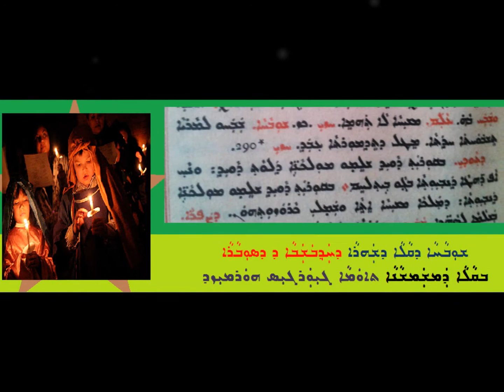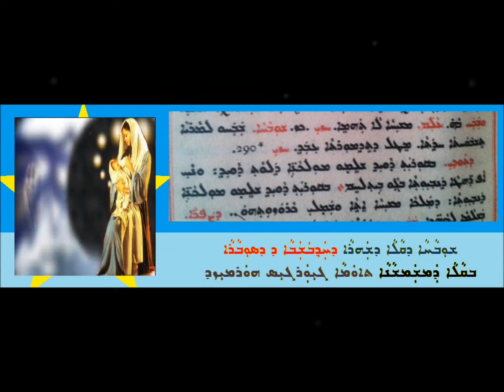Shobaha D Qala D Shahra 4 D Sobara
ܫܘܒܚܐ ܕܩܠܐ ܕܫܗܪܐ
ܕܚܕܒܫܒܐ ܕ ܕܣܘܒܪܐ
ܒܩܠܐ ܕܡܫܡܫܢܐ
ܬܐܡܐ ܓܝܘܪܓܝܣ ܗܘܪܡܝܙܕ